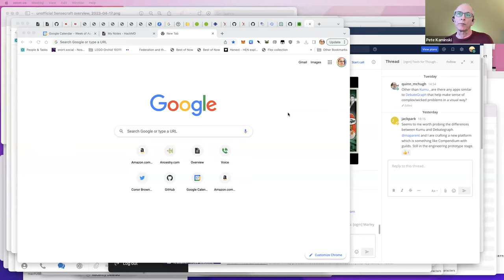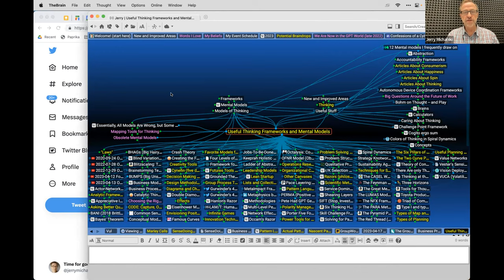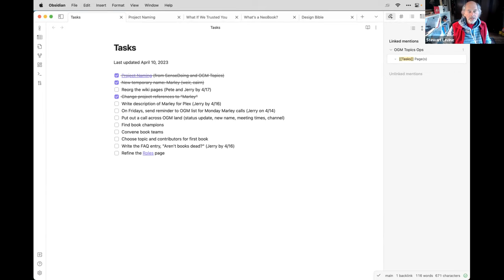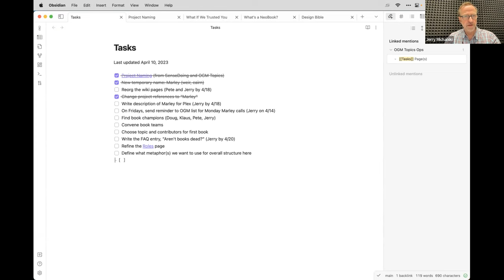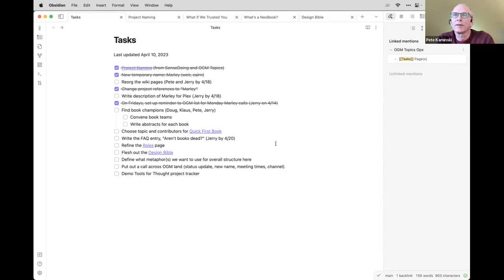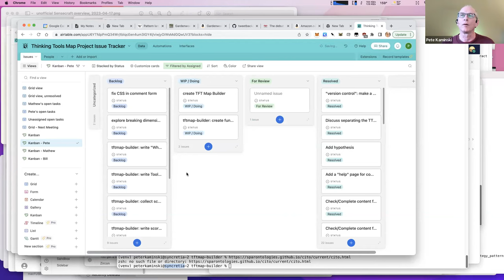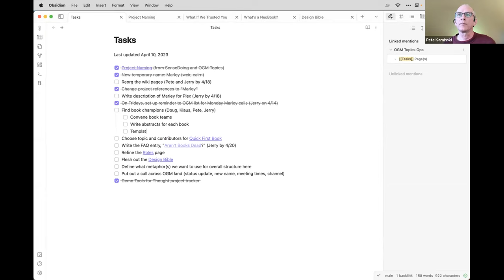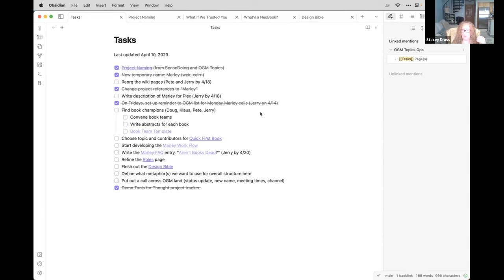2023-04-17 Marley Call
Marley is the new name of our SenseDoing calls, now focused around writing one or more books.